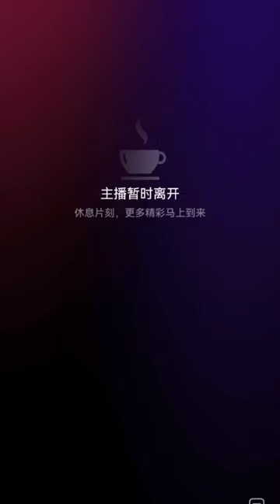Li Bowen. Live in douyin 2023.09.23